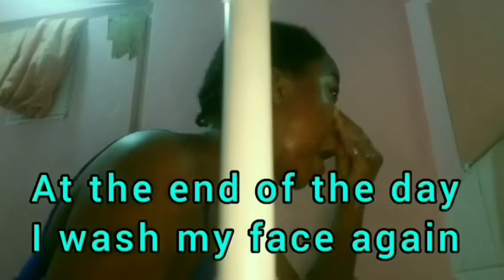I used shae butter on my face for five days and this happened😱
swiss_accessoriesnmore